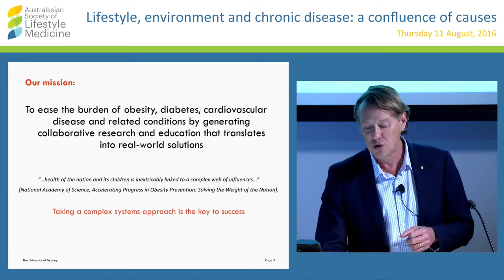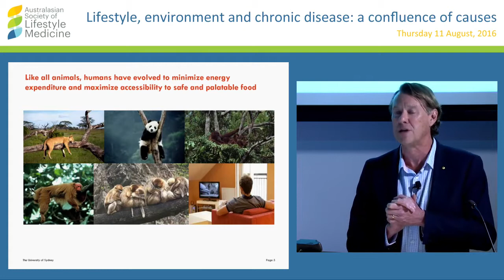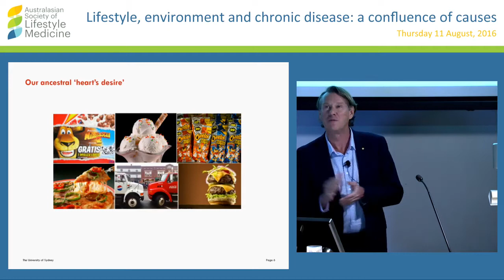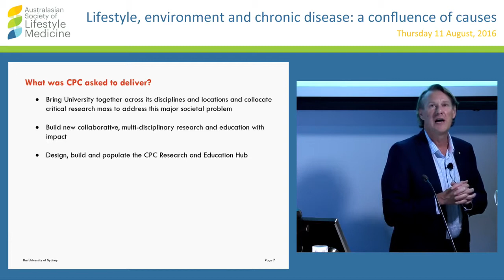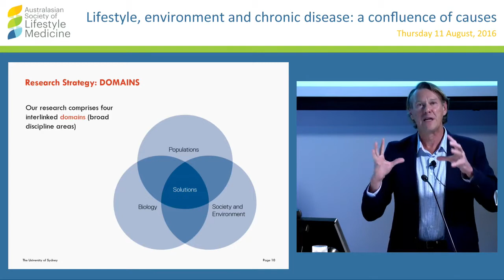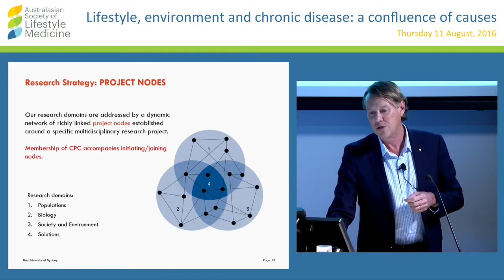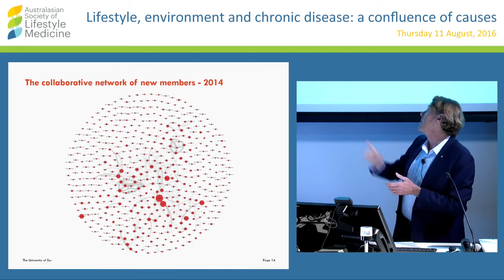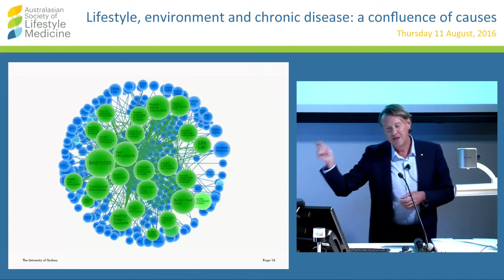Improving health is more than a medical challenge Prof Stephen Simpson AC, FAA, FRS